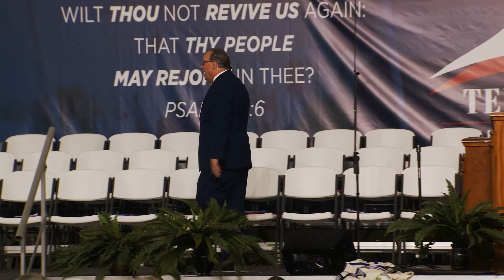Uwharrie Tent Crusade | Week 2 Thursday Night | Dr. Ralph Sexton